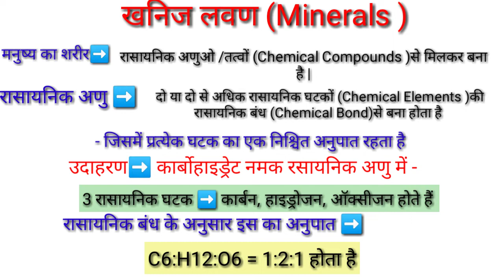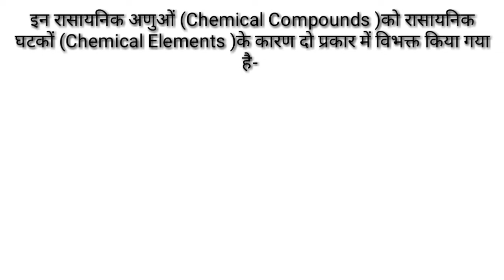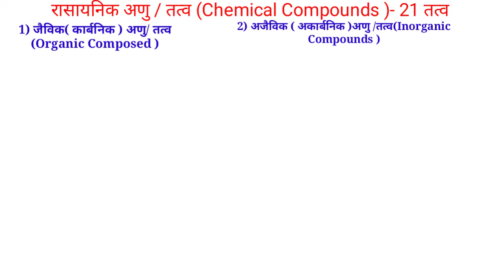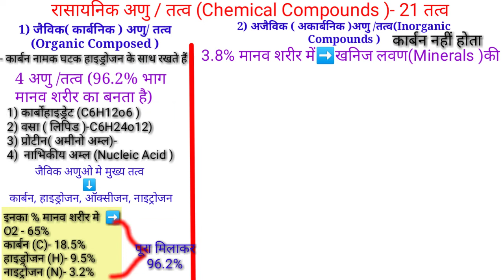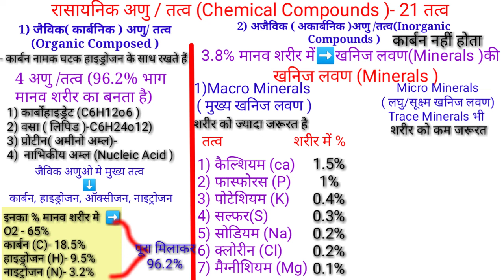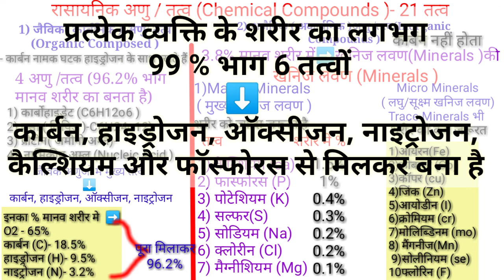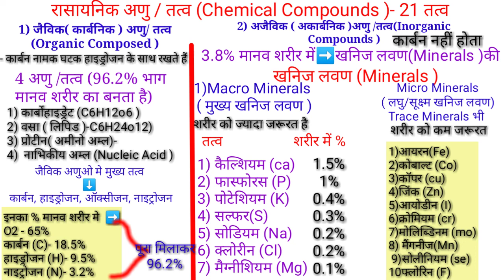खनिज लवण क्या है?वखनिज लवण के प्रकार/What is minerals and it's function and Type/Physical Education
Hi